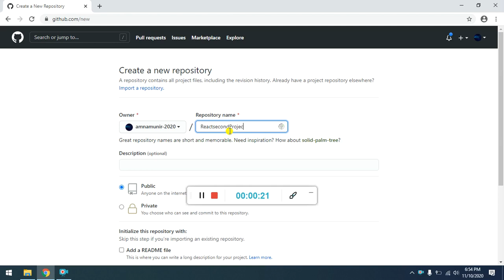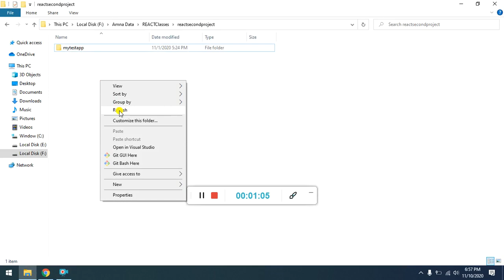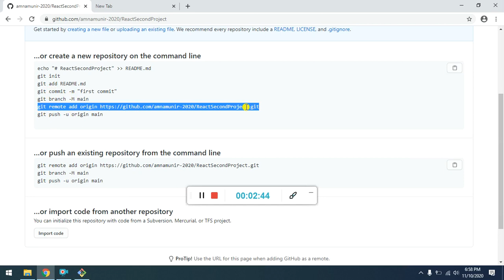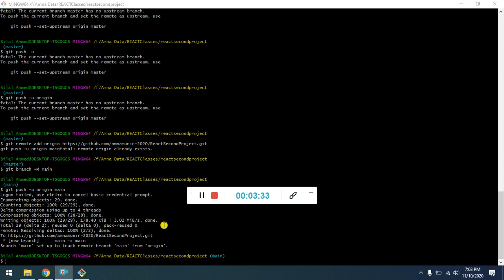Github Command New Repository(Directory)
git init
git status
git add -A
git commit -m " ."
git push -u origin